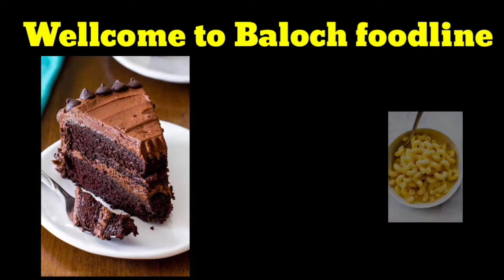Vegetable Pancake Recipe | How To Make Vegetable Pancake | Easy and Quick Breakfast Recipe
In this video you will see the recipe of vegetable pancake

Ingredients:
Onion (1 medium)
Potato (1 medium sized)
Carrot (1 medium sized)
Watar (1/3 Cup) Add gradually